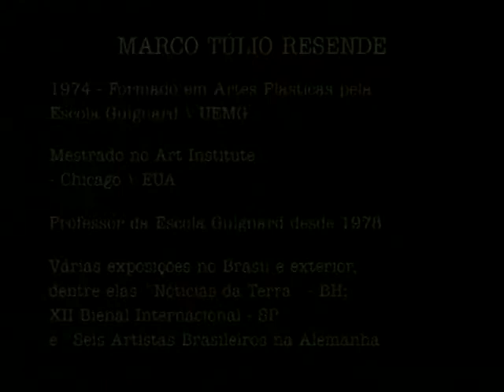Circuito Atelier Nº 04 - Marco Túlio Resende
Documentário, cor, 2min 25seg, 1999, MG

Apoio: IMAGO VÍDEO e REDE MINAS

PROJETO CIRCUITO ATELIER

Realização: C/ARTE - PROJETOS CULTURAIS

Coordenação projeto: FERNANDO PEDRO DA SILVA e MARÍLIA ANDRÉS RIBEIRO

Coordenação de vídeo: MARIANA TAVARES